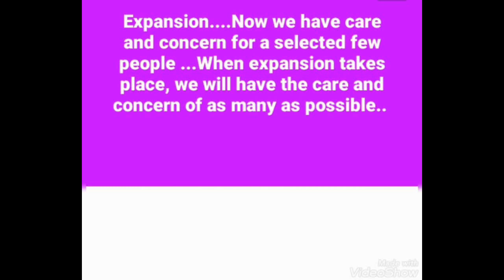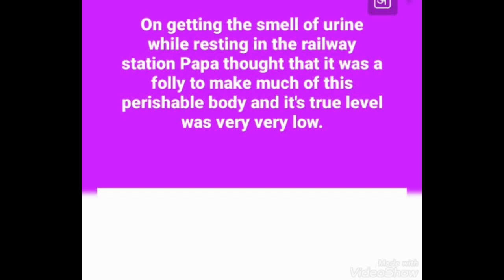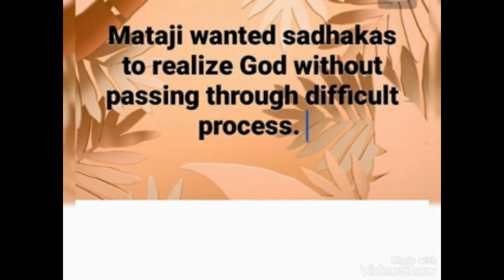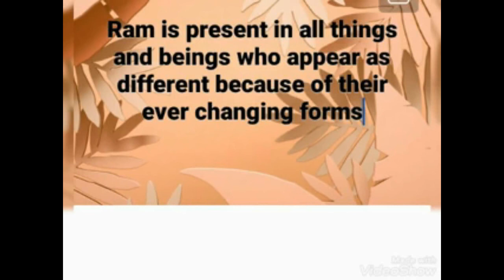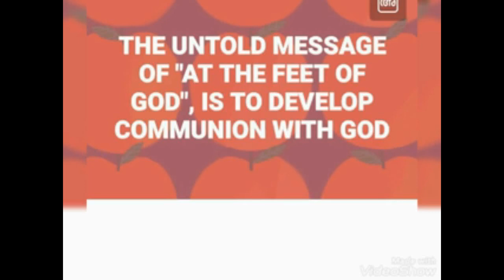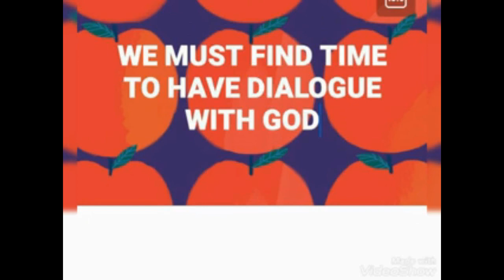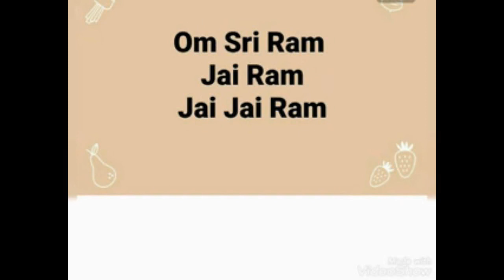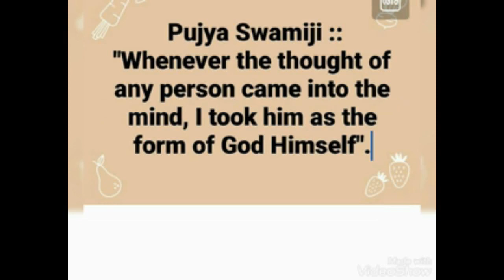At the feet of God (Satsang from 8th to 13th September 2020)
Ripe ego feels it is a servant and child of God

Unripe ego feels it is the final authority

Madness of God means EXCLUSIVE INTIMACY with God

Expansion. Now we have care and concern for a selected few people ...When expansion takes place, we will have the care and concern of as many as possible..

Papa was considered a fraud by 2 youngsters. Normally we depend on other's certificate.
Papa was not dependant on others' certificate. So he accepted the negative comment.

Papa also must have become conscious of the subtle impurities yet to be subdued which must have made him sincerely accept that he was a fraud.

Chidanandji says daily life is a testing ground to test our daily sadhana.

Until sadhana is tested and proven, it has not become our own.

Papa is demonstrating that one can react to situations from a higher level instead of reacting from the individual level.

On getting the smell of urine while resting in the railway station Papa thought that it was a folly to make much of this perishable body and it's true level was very very low.

The highest when realised there will be  no need of authentication.

Mataji wanted sadhakas to realize God without passing through difficult process. Papa told bluntly that to deliver a baby one had to become pregnant for 9 months.

Damp log of wood does not catch fire. Only dry log of wood catches fire...

Proximity to a Mahatma becomes useful only if we are receptive.

The best discipline for his advancement in the case of an adult spiritual aspirant is the Self-imposed discipline. Otherwise it produces a human robot.

Unfoldment must be in conformity with  one's nature

Goal is to attain Ram

Ram is present in all things and beings who appear as different because of their ever changing forms

Ram is in all. All is in Ram. Ram is All in All.

At the equipment level we are all different. We have to identify the common denominator.

The difference between man and man is unnatural and improper. These is no clear-cut demarcation that separates man from man.

THE UNTOLD MESSAGE OF "AT THE FEET OF GOD", IS TO DEVELOP COMMUNION WITH GOD

We know we are seeing now

We know we are hearing now

THE KNOWING PRINCIPLE

THAT IS THE VERY SUBJECT

IT IS THAT WHICH CANNOT BE BROUGHT IN THE AMBIT OF KNOWABLES

INDWELLING AND ALL-PERVADING REALITY

THE AM-NESS

THE IS-NESS

AS MUCH AS POSSIBLE if we dwell on God, values, noble deeds, it reduces our indulgence in worldly matters

One word can break a very old friendship

One word can stop the breaking of friendship

Surrender does not mean keeping quiet. It means struggling with the feeling that He is making us struggle

WE MUST FIND TIME TO HAVE DIALOGUE WITH GOD, PREFERABLY THE FIRST SESSION MUST BE IMMEDIATELY AFTER GETTING UP FROM BED, EARLY MORNING

Papa says every object is none other than God. How can we see objects as God. .BY GOING TO THE SOURCE OF EACH OBJECT

If we don't put effort, if we don't struggle to see God behind people and objects , these words will have no significance to us

Mataji kept telling that each object is Papa Himself

Pujya Swamiji saw everything as Consciousness

We just read everything and continue with our own concepts

Pujya Swamiji :: "Whenever the thought of any person came into the mind, I took him as the form of God Himself".

Vinobaji::"Everything in the creation is made of the eternal -Self and the eight -fold prakriti"